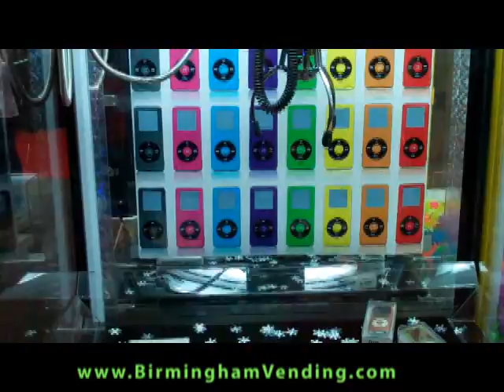Smart Industries Toy Chest 31 with MP4 Players by Birmingham Vending.flv